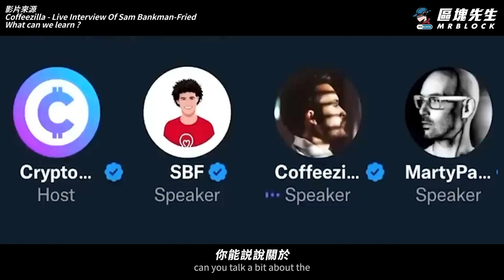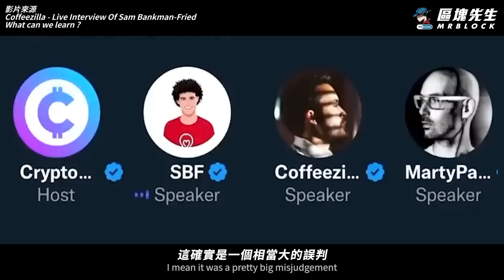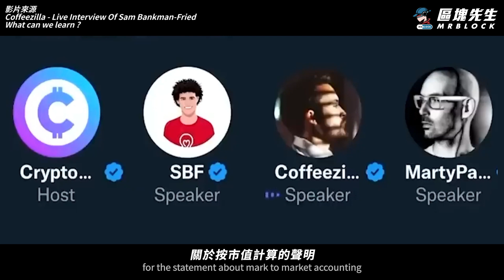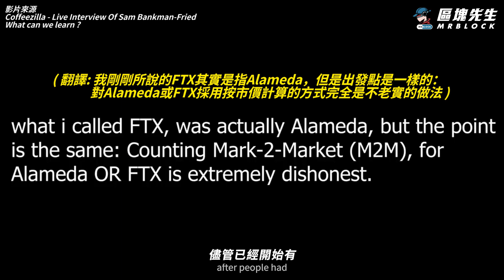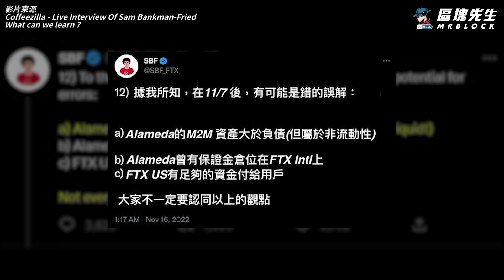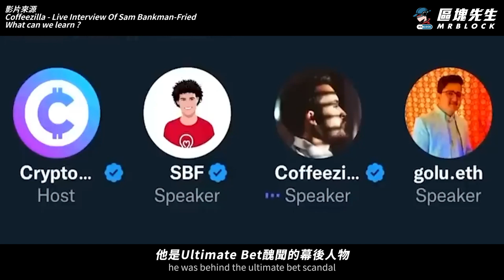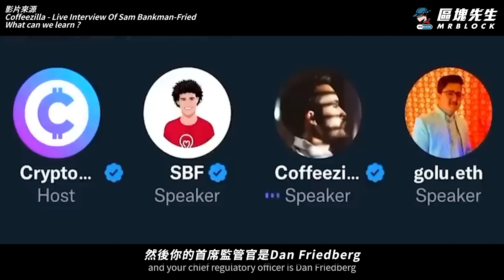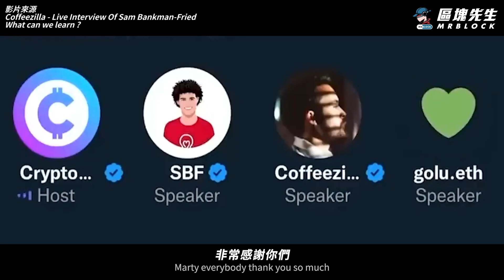『翻譯系列』SBF雇用詐騙主謀作為FTX首席監管 !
這系列影片將會帶給大家世界各國名人的演講及podcast，並濃縮成的精華，讓大家可以快速了解全球的時事變化。

支持區塊先生：
[ 幣安現貨推薦碼：10360825][ 幣安期貨推薦碼：mrblock]